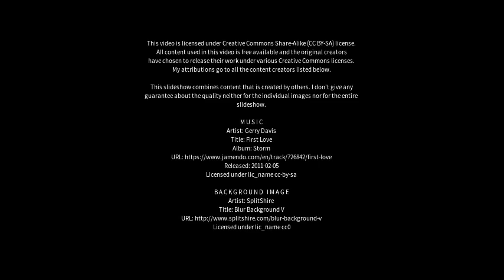Best places to visit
Best places to visit - Chiria (India) Best places to visit - Slideshows from all over the world - City trips, nature pictures, etc.